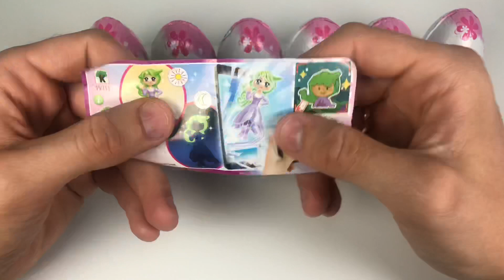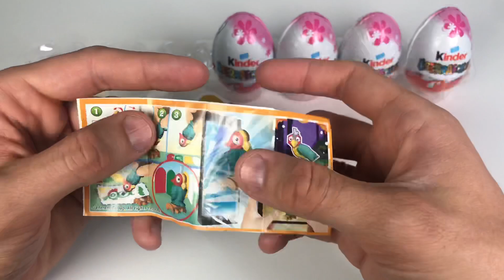НОВЫЕ ПРИНЦЕССЫ ДИСНЕЙ Киндер Сюрприз Новая Сборка 2020/2021 Выпуск 8 Disney Prinzessin 2020 Kinder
КИНДЕР СЮРПРИЗ | МИНЬОНЫ 2 ГРЮВИТАЦИЯ | НОВЫЙ СЕЗОН VV |НОВAЯ СБОРКА 20/21 | ЖИВЫЕ КИНДЕРЫ APPLAYDU | KINDER ÜBERRASCHUNG MINIONS THE RISE OF GRU

Help Channel